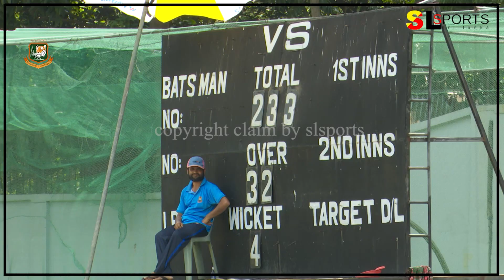Practice Match | Sri Lanka ODI Squad 40 over Match in Bangladesh (ශ්‍රී ලංකා සංචිතයේ පුුහුණු තරගය)